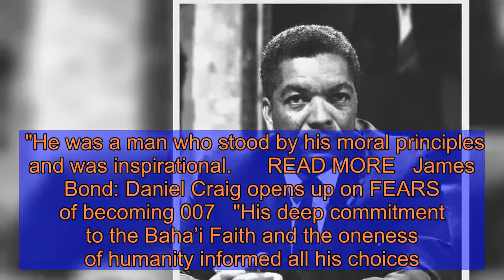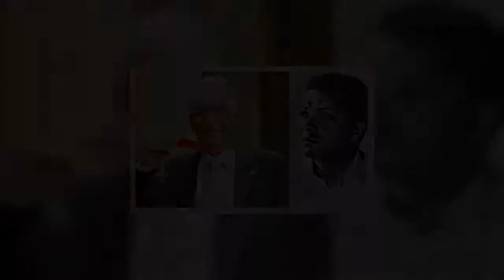Earl Cameron dead: How did Doctor Who and Thunderball actor Earl Cameron die?